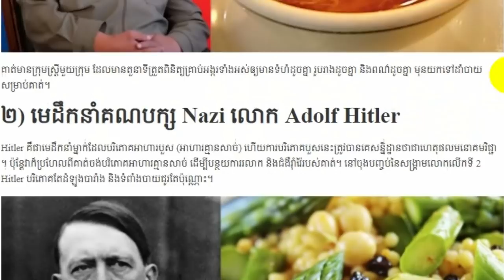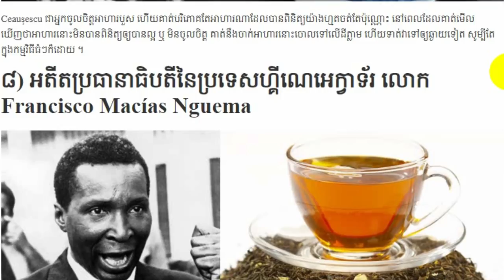អាហារសំណព្វចិត្តរបស់កំពូលមេដឹកនាំផ្តាច់ការបំផុតទាំង ៨រូប នៅលើពិភពលោក...Khmer hot news,Share World